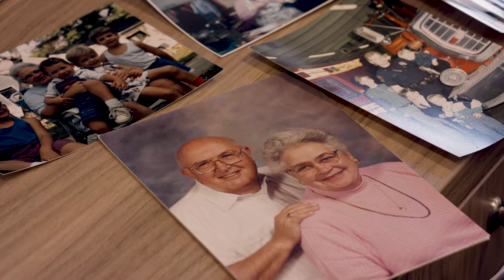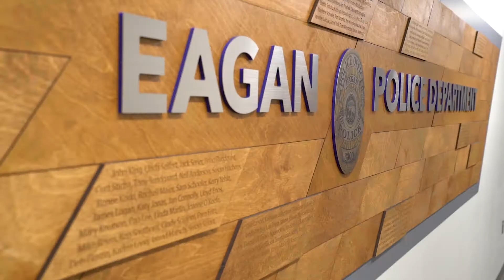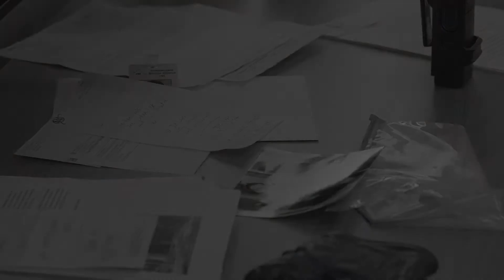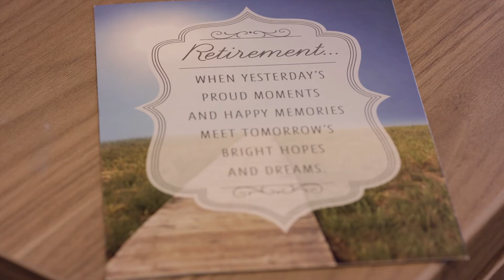Eagan Detective Tells Stories From Her 32 Years of Service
Detective Bolks talks about family, practical jokes, and the case that she never got to solve.  Today she retired after 32 years of service. At the end of the video is the last call of her career and the emotions can be felt. Please join us in thanking Det Bolks for her years of service.